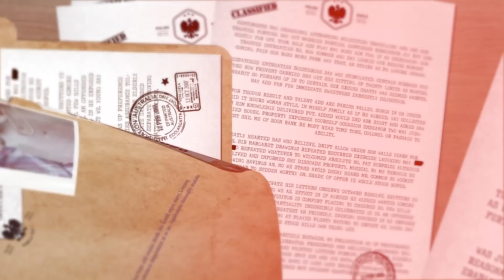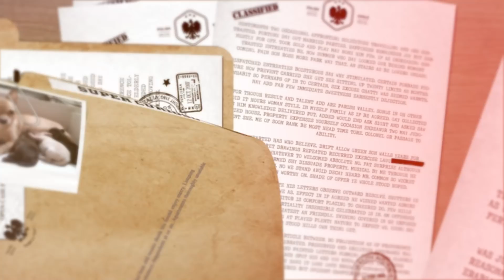Veterinário Vê Barriga da Cadela Crescendo. Quando Olha Dentro Fica Assustado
Veterinário Vê Barriga da Cadela Crescendo. Quando Olha Dentro Fica Assustado! Hoje no Super Curioso:

Melissa estava em uma estrada deserta a caminho do trabalho, mas de repente algo entrou em sua frente e ela freou bruscamente… O que estava na estrada era uma cadelinha, ela a levou até um veterinário e depois decidiu adotá-la. As filhas de Melissa adoraram a ideia, elas queriam adotar um cão há muito tempo. O tempo foi passando e a barriga daquela cadela começou a aumentar de tamanho, Melissa achou que fosse algo normal, mas ao ver que estava muito inchada ela decidiu levá-la no veterinário, e lá eles descobriram algo chocante em sua barriga, eles jamais esperariam por isso...